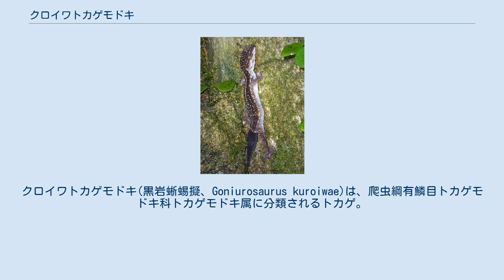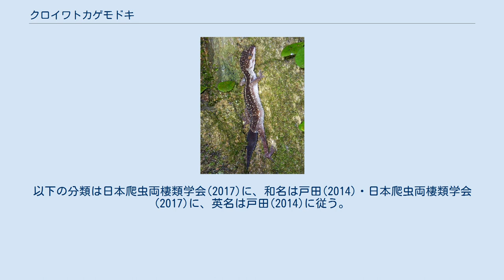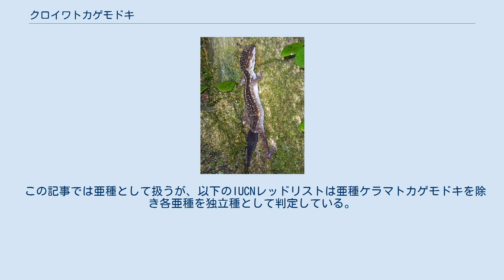クロイワトカゲモドキ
クロイワトカゲモドキ(黒岩蜥蜴擬、Goniurosaurus kuroiwae)は、爬虫綱有鱗目トカゲモドキ科トカゲモドキ属に分類されるトカゲ。
別名リュウキュウトカゲモドキ。
 日本（沖縄諸島）固有種 全長15 - 18センチメートル。
頭胴長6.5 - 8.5センチメートル。
腹面の鱗は扁平で、瓦状。
体色は黒や暗褐色などで、黄色やピンク色などの縦縞や横縞が入る。
尾に3 - 5本の白い横縞が入るが、再生尾では全体的に不規則な白色斑が入る。
 2014年に発表されたミトコンドリアDNAの12S rRNAや16S rRNA・シトクロムbの分子系統推定から、本種の亜種とされていたオビトカゲモドキは他の亜種と遺伝的距離が大きいため、独立種として分割する説が有力とされる。
この分子系統推定では基亜種の沖縄島南部個体群とマダラトカゲモドキの伊江島個体群が単系統群を構成するなど、基亜種と亜種マダラトカゲモドキは偽系統群という解析結果も得られている。
 オビトカゲモドキとは14,500,000年前に分岐し、6,000,000 - 3,900,000年前に各亜種が分岐したと推定されている。
2017年に亜種マダラトカゲモドキの渡嘉敷島個体群が、亜種ケラマトカゲモドキG. k. sengokuiとして記載された。
 IUCNレッドリスト(2017)・Reptile Database(2018)などのように各亜種を独立種とする説もある。
以下の分類は日本爬虫両棲類学会(2017)に、和名は戸田(2014)・日本爬虫両棲類学会(2017)に、英名は戸田(2014)に従う。
 山地の常緑広葉樹林やその周辺にある石灰洞などに生息する。
地表棲。
夜行性で、昼間は倒木の下や洞窟で休む。
 昆虫、クモ、多足類、ワラジムシ類などを食べる。
基亜種は5 - 8月に1回に2個の卵を、1か月以上の間隔をあけて数回にわたり産む。
 生息地では有毒種と信じられ、アシハブやジーハブといった方言で呼称される。
 開発による生息地の破壊、人為的に移入されたノイヌ・ノネコ・フイリマングース・ニホンイタチ・サキシマハブ・ウシガエルなどによる捕食などにより生息数は激減している。
ペット用に密猟されていると考えられ、1990年代にアメリカ人の密漁者が摘発された例がある。
1978年に種として沖縄県の天然記念物に指定されている。
 この記事では亜種として扱うが、以下のIUCNレッドリストは亜種ケラマトカゲモドキを除き各亜種を独立種として判定している。